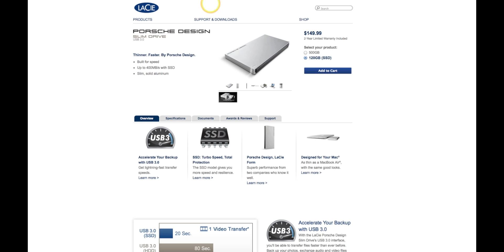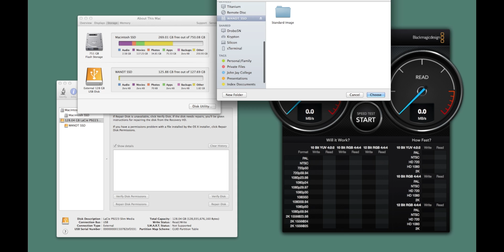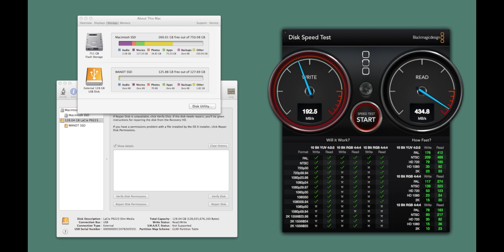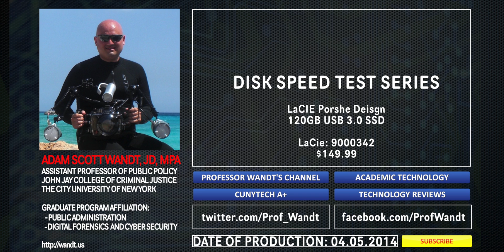Disk Speed Test: LaCie SSD Porsche Design USB 3.0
Disk Speed Test: LaCie SSD Porsche Design USB 3.0. Capacity: 120GB (SSD) 9000342